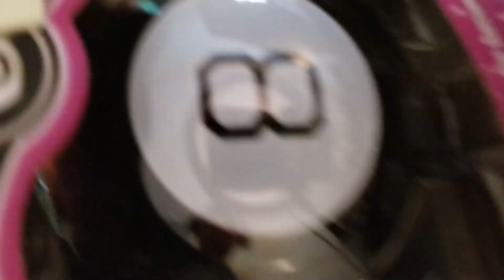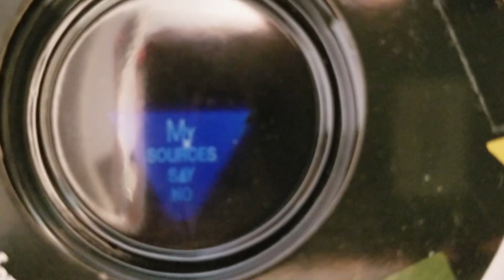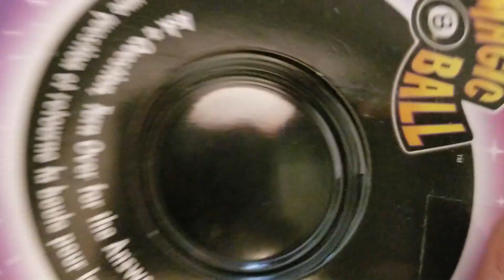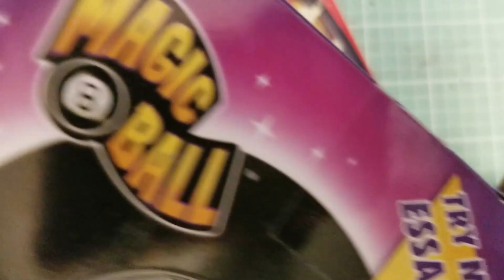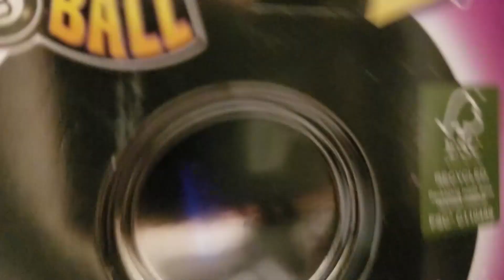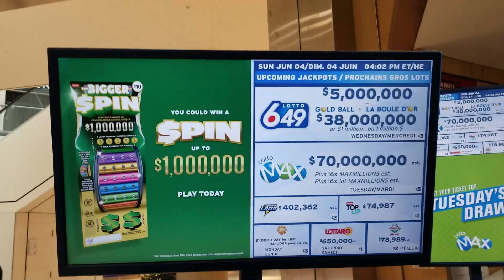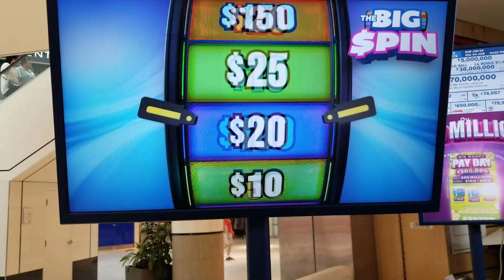Multi-WINNERS! New Tickets! BIG SPIN x 3 Wed Jun 7 2023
Finally, NEW TICKETS! and they don't disappoint!  Multi Winners!  I scratch 3 Big Spins today.
Note:  I missed a winner again but I recovered.  LOL.
Debut of the "New 8 Ball!"